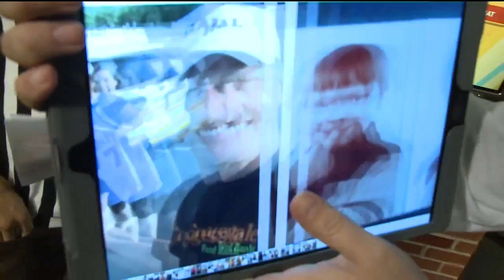Good Day Scavenger Hunt Pt. 16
It's a race to the finish to see who will win the Good Day Scavenger Hunt.